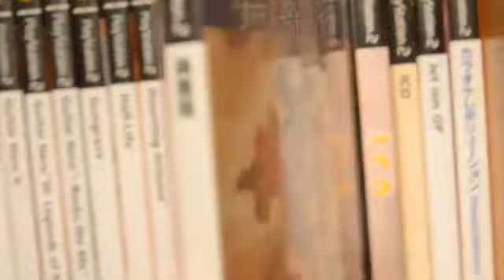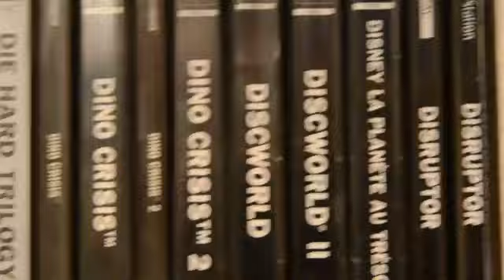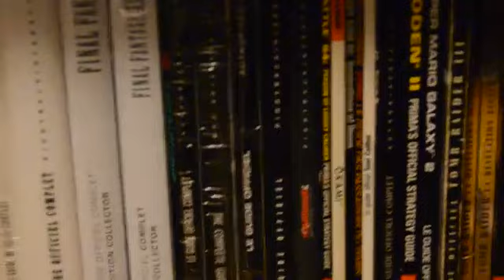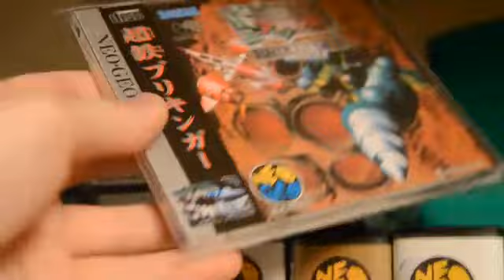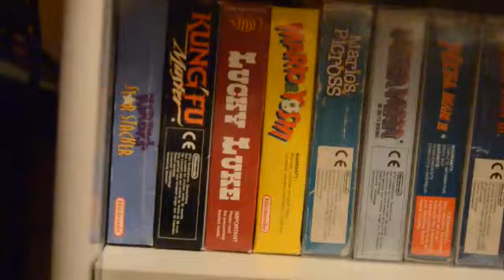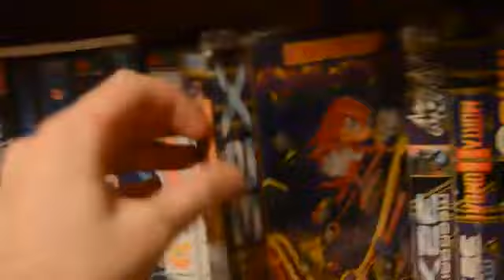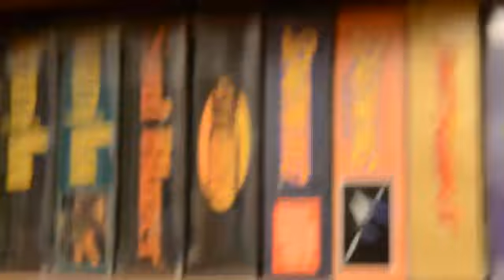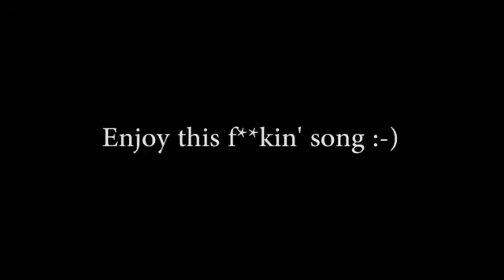YOUPILAND MINOUCHE 18 07 2012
Minouche's Video Game Collection. Update : 18/07/2012